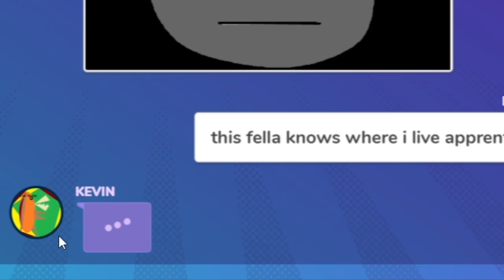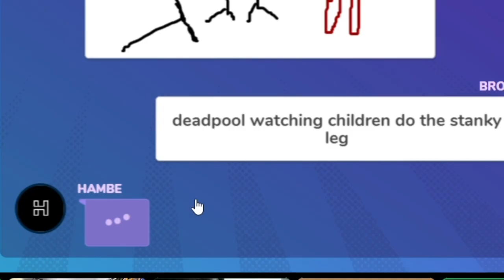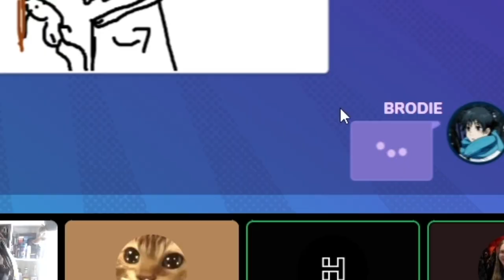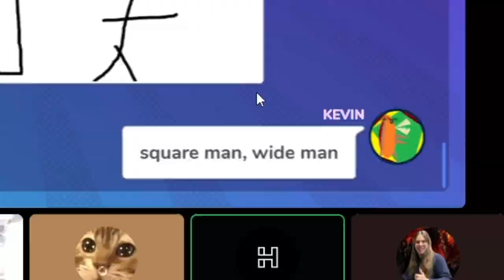funny moments i have on my pc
some funny clips i have collected over the last few months

If you wish to support me further here is a direct link to my PayPal!

Some more info for those who are wondering what gaming equipment i use.

Gaming equipment:
Mic: HyperX QuadCast
Headset: HyperX Cloud II
Keyboard: Razor BlackWidow V3
Mouse: Redragon M808
Stream Deck
Camera: Sony A6400
Ring Light